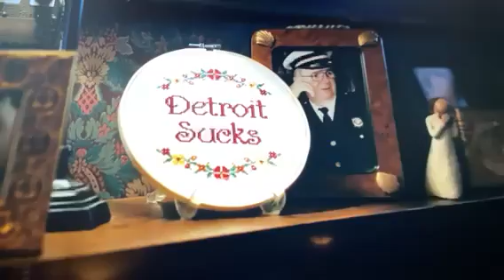Chicago Blackhawks DETROIT SUCKS 2021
New Divisions.  Old Traditions.  DETROIT SUCKS!